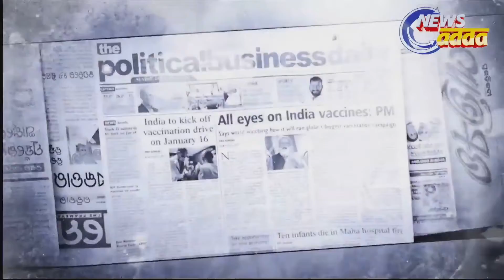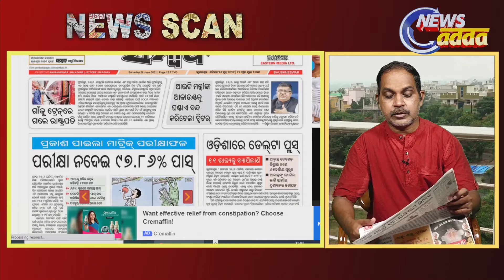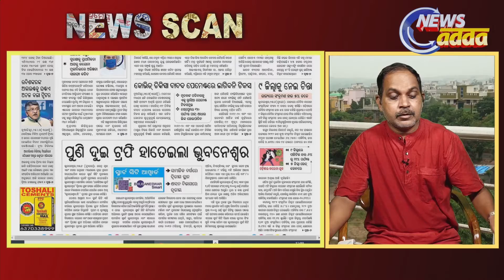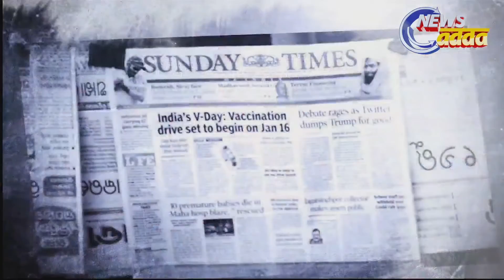ଜୁନ ୨୬, ୨୦୨୧ ନ୍ୟୁଜ୍ ସ୍କାନ୍ | News Scan for June 26, 2021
ଲୋକପ୍ରିୟ ଓଡିଆ ଖବରକାଗଜ ସହିତ ଆଜିର ଓଡିଆ ଖବର ଅନଲାଇନରେ ଦେଖନ୍ତୁ | Watch today's Odia news online with popular Odia newspapers.